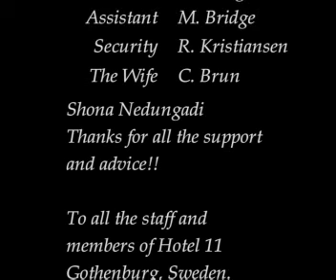dieter graham promo